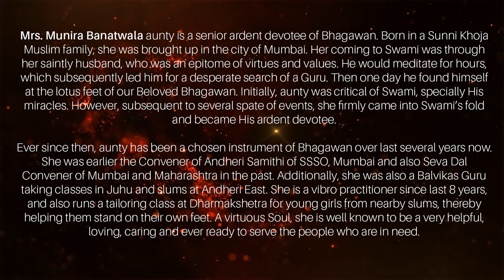SAMARPAN | A Story of Unparallel Faith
In this heartfelt episode of Samarpan, we pay tribute to the extraordinary life of Mrs. Munira Banatwala, a devout follower of Bhagawan Sri Sathya Sai Baba. Born into a Sunni Khoja Muslim family in Mumbai, Mrs. Banatwala's journey to Swami was marked by skepticism, miracles, and a deep transformation of faith.

Initially critical of Swami's miracles, it was through her saintly husband, whose search for a Guru led him to Bhagawan, that Mrs. Banatwala began her spiritual journey. Witnessing several miraculous events, she embraced Swami's divinity and teachings wholeheartedly.

Throughout her life, Mrs. Banatwala was a dedicated servant of Swami's mission. She served as the Convener of the Andheri Samithi of the Sri Sathya Sai Seva Organisation (SSSO), Mumbai, and the Seva Dal Convener for Mumbai and Maharashtra. As a Balvikas Guru, she conducted classes in Juhu and the slums of Andheri East, guiding young minds with Swami's teachings.

A vibro practitioner for the past eight years, Mrs. Banatwala also ran a tailoring class at Dharmakshetra, helping young girls from nearby slums become self-sufficient. Known for her loving and caring nature, she was always ready to serve those in need.

Join us in this episode as we remember and celebrate the life of Mrs. Munira Banatwala, sharing personal stories of her unwavering faith, service, and the miracles that led her to Swami. Her legacy of love and devotion continues to inspire us all.

🔔 Why Watch:
- Celebrate the life and legacy of Mrs. Munira Banatwala, a dedicated devotee of Swami.
- Hear her powerful testimony of transformation from skepticism to deep devotion.
- Discover the impact of Bhagawan Sri Sathya Sai Baba's miracles on her faith journey.
- Learn about her various roles and services in the Sri Sathya Sai Seva Organisation.
- Get inspired by her dedication to serving the community and empowering young girls.

🔔 Highlights:
- Initial skepticism and subsequent transformation through Swami's miracles.
- Role of her saintly husband in leading her to Bhagawan's fold.
- Service roles as Convener and Seva Dal member in the Sri Sathya Sai Seva Organisation.
- Teaching and empowering young girls through Balvikas and tailoring classes.
- Personal stories of love, care, and unwavering faith in Swami.

Engage with us in the comments below to share how Sai's teachings have influenced your life, or ask questions that the esteemed speakers might address in future sessions.